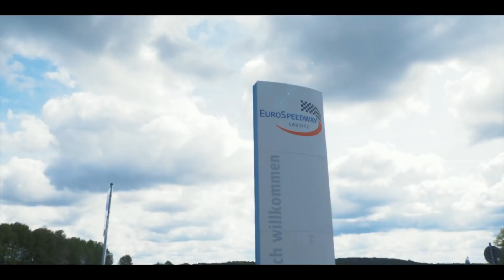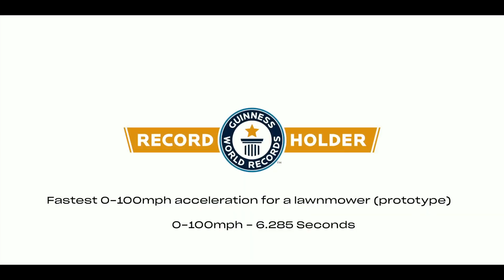הבחורה ששברה שיא גינס עם מכסחת הדשא - 0-160 קמ"ש בתוך 6.2 שניות!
זאת לא בדיחה, מכסחת הדשא של הונדה מאיצה למאה ושישים קמ"ש כמו מכונית ספורט והיא כרגע מחזיקה בשיא גינס כמכסחת הדשא המהירה בעולם ( 0-160) עם מהירות סגירה של 241 קמ"ש!!!
Honda Mean Mower V2 זה השם המדוייק של הכלי טומן חובו מנוע ארבעה צילנדרים בנפח ליטר הזהה לזה שקיים באופנוע הספורט CBR1000RR Fireblade SP, ההספק 200 כוחות סוס ועם משקל של 150 ק"ג יחס המשקל הספק של המוטציה הזאת טובה יותר מאשר זו של הבוגאטי שירון.